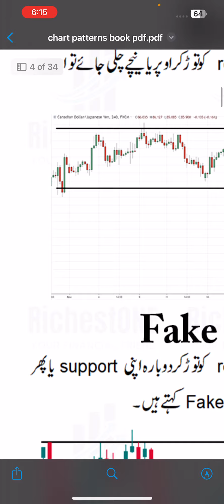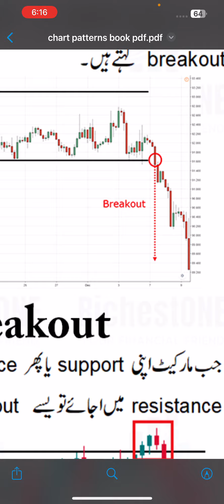Lecture 02|Forex Trading|Chart Pattern|Online Earning|Breakouts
In trading, "real" breakouts occur when a price moves beyond a significant support or resistance level with strong volume and momentum, indicating a potential trend continuation. These are often seen as legitimate signals for traders to enter or exit positions.

"Fake" breakouts, or false breakouts, happen when the price briefly exceeds a level but then quickly reverses back within the range. This can mislead traders into making premature decisions. Identifying a real breakout typically involves confirming factors like volume, market context, and subsequent price action.